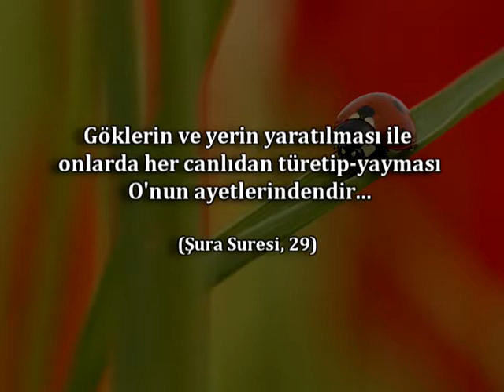Şunlara bakın! Muhteşem böcekler!